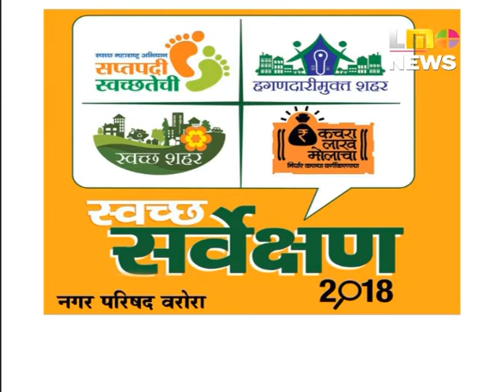nagar palika add